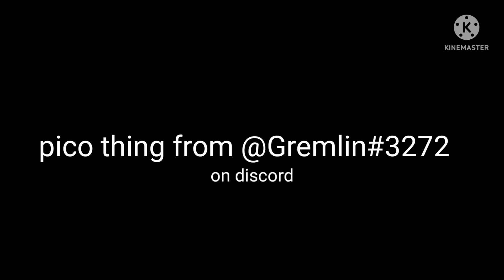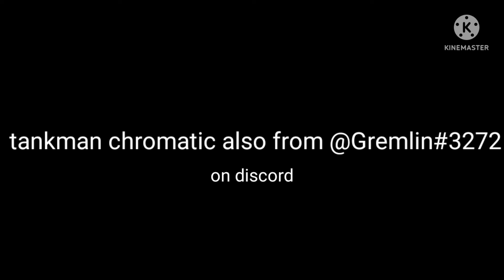props to @Gremlin#3272 for this